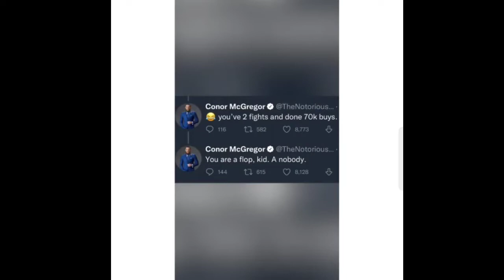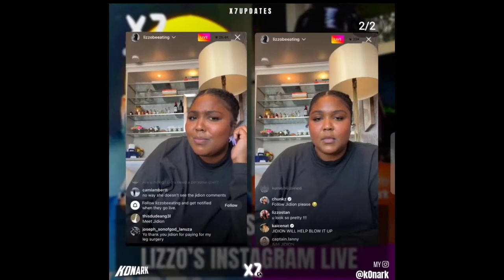Jidion Eats Blue Chew? Jidion & Lizzo Again, Jake Paul Slaves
Video Contains 📲
YouTube News Daily
jake paul and conor mcgregor
jake paul vs hasim rahman jr face off
jidion lizzo
austin mcbroom vs anesongib
adam saleh vs landon mcbroom
ksi vs jake paul
dana white youtuber
ishowspeed caught cheating live

is ishowspeed a millionaire
ishowspeed date of birth
jake paul net worth
ishowspeed where is he from
how old is ishowspeed gf
сколько лет ishowspeed
the rock
ishowspeed live sub count
ishowspeed rage
speed edad
ishowspeed биография
ishowspeed discord server
when is ishowspeed birthday
ava barbie
edp445
cuantos años tiene ishowspeed
bella poarch crocs
who is ksi fighting
blue chew
ksi 官公庁オークション
ksi boxrec
ksi vs alex wassabi press conference
ksi koblenz
who is ksi boxing
hasim rahman jr record
social gloves
whos ksi boxing
ksi next fight
deji twitter
austin mckinley mcbroom ethnicity
austin mcbroom vs gib tickets
austin mcbroom fight tickets
how tall is anesongib
anesongib height
swaggy p
def noodles
hasim rahman jr
austin mcbroom basketball career
did austin mcbroom cheat on catherine
austin mcbroom parents
aneson gib
frankie muniz lizzo
lizzo emmy
lizzo emmys
watch out for the big girls lizzo
lizzo cd
lizzo uk tour
where is lizzo from
lizzo met gala 2022
blew chew
is jidion muslim
do christians eat pork
hasim rahman jr
jidion religion
watford
why was jidion banned from twitch
jidion crocs
danny duncan
what is jidion real name
jidion girlfriend
who is jidion
jidion height
jidion net worth
demarcus cousins jidion
prime gaming
hasim rahman jr. age
when is jake paul next fight
worldstarhiphop
jake paul slaves
who is jake paul boxing next
who is hasim rahman jr